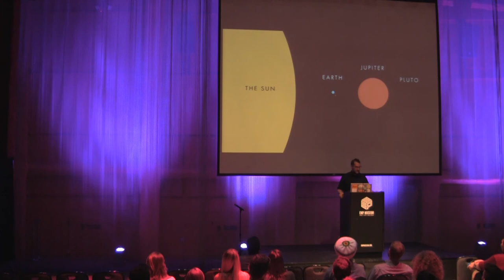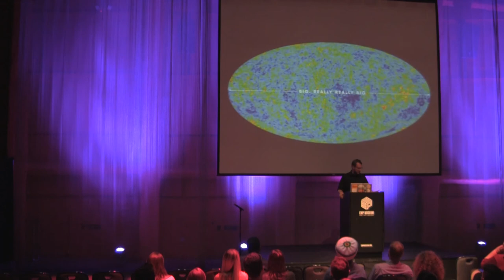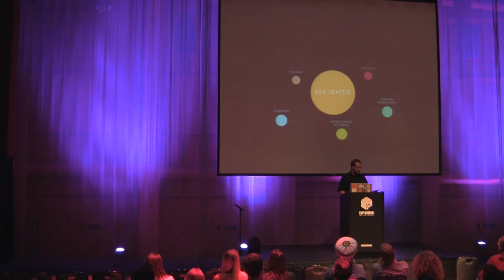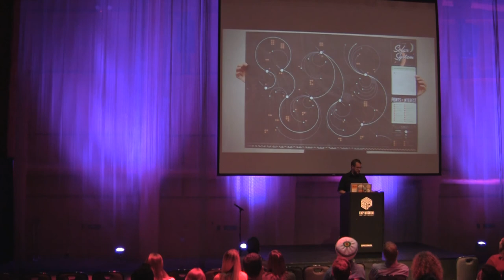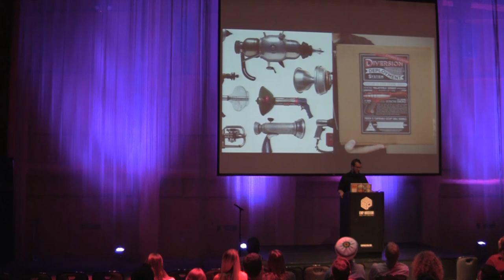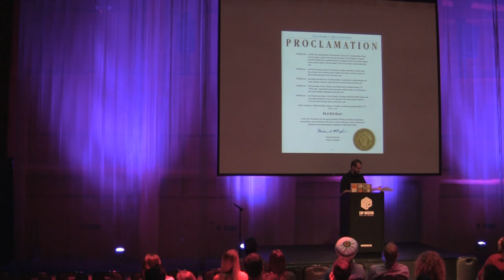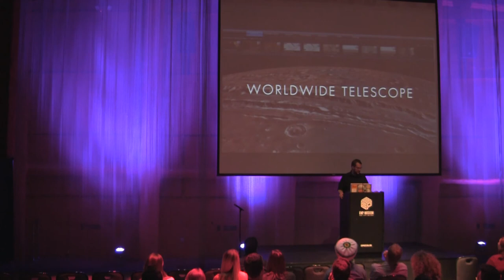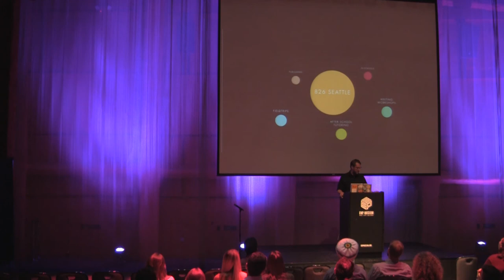Justin Allan: Quasars and Black Holes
Justin Allan at CreativeMornings Seattle.